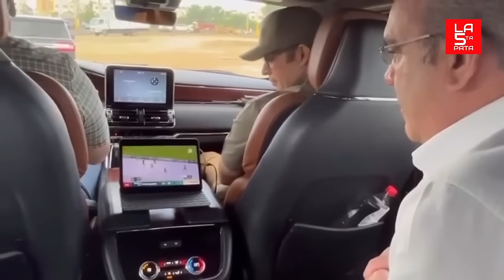¡La Acusaron De Injusta, Pero Ahora quieren Sonar Con Ella! ¡Marileidy Paulino La Más Grande!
El presidente Luis Abinader felicita a Marileidy Paulino por su oro olímpico.
Marileidy confirma liderazgo en los 400 metros con récord olímpico. El primer mandatario la define como una inspiración para los dominicanos.

3,500 por hora. Grabación a 1080. Entrega de material editado.

• 25,000. Formato básico. 40,000 formato cinema.  60,000 formato full cinema.

5,000 por cada video no mayor a 2 minutos.